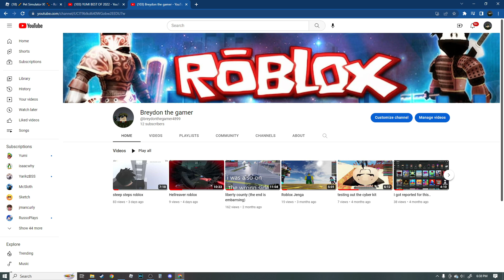Why i wont be posting for a while...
sorry trying not to get emotional